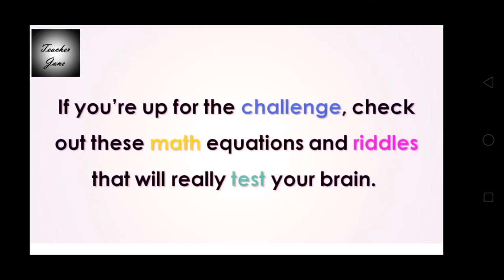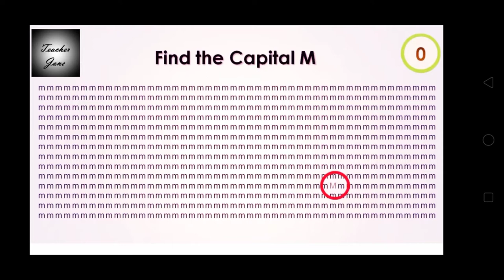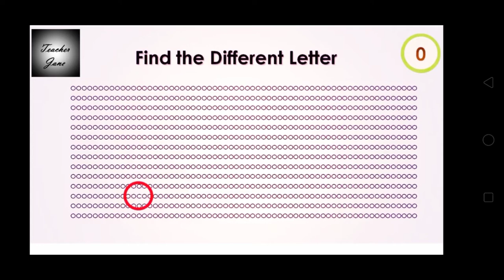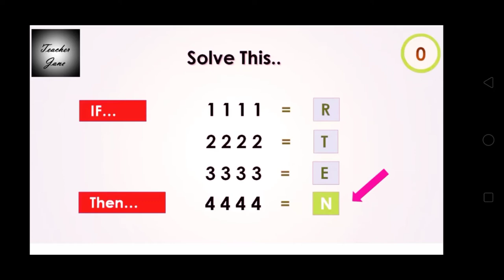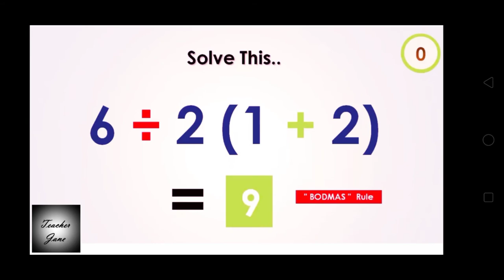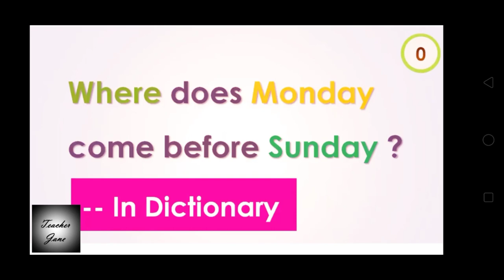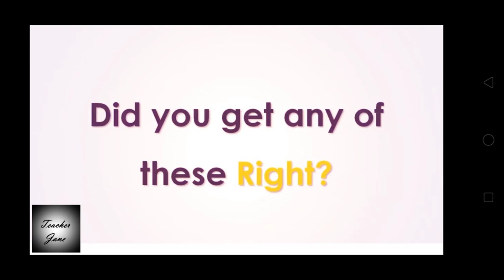MATH BRAIN TEASERS|Time to BRAIN exercise|TEACHER JANEELI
In this video you will be challenged to answer tricky questions ...
Test how sharp your logic skills after ECQ
Brain exercise

fb..janeeli pineda ruedas
ig.. janeeli ruedas
fb page .. my only teacher jane
tweeter ... sa puso nya💓💓